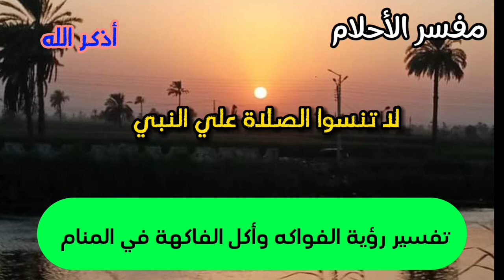هنيئا لمن رأي هذه الرؤية في المنام الفاكهة في الحلم تبشر بتحقيق ما تتمني!!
هذا الفيديو يتحدث عن تفسير رؤية الفواكه في المنام بالتفصيل سواء للبنت العزباء او المرأة المطلقة او المتزوجة او الرجل